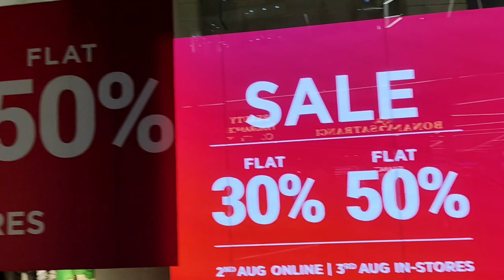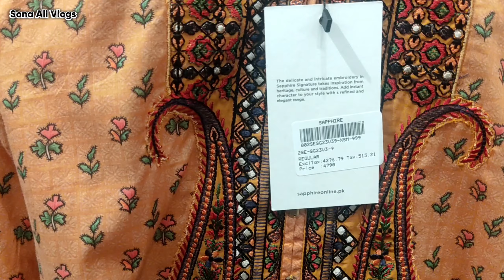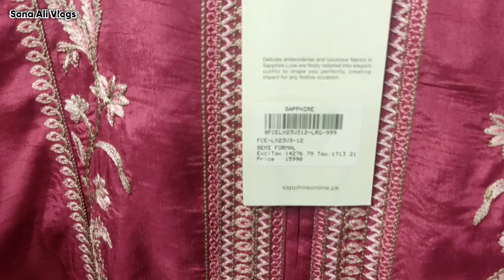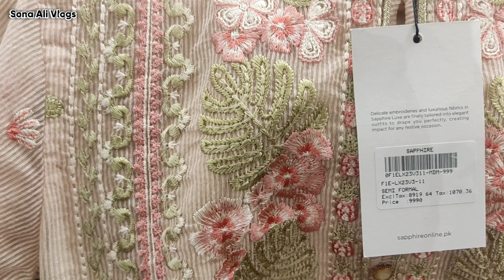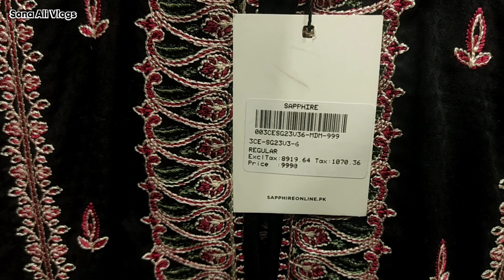Sapphire Flat 50% Off Sale Last Day || Ladies Fight & Firing Update || Summer Sale 6/8/2023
Asalam'0'Alaikom Everyone :
In this video, I have shown
onlineshopping, etc
entire video.

Sapphire 50% Off Sale
Sapphire pret
sapphire online
sapphire ready made
sapphire shop Lahore
Sapphire sale online
Sapphire pk
Sapphire summer collection
Sapphire sale
Nishat Linen Sale
Sapphire Summer Lawn Collection
Nishat Linen
Maria b
Limelight Sale
Alkaram Sale

Sapphire pret
sapphire online
sapphire ready made
sapphire shop Lahore
Sapphire sale online
Sapphire pk
Sapphire summer collection
Sapphire sale